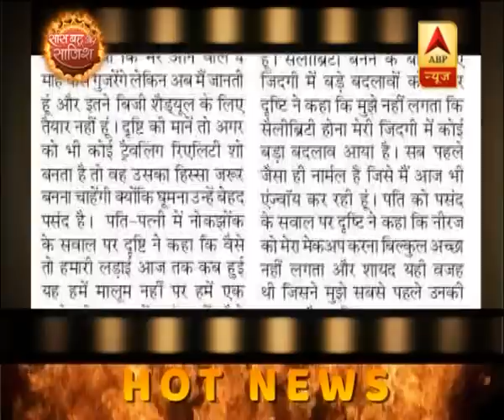Drashti Dhami will not participate in any reality show